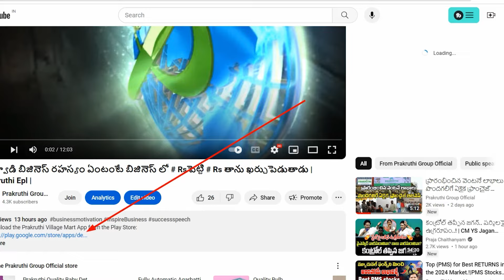Mop Stick తయారీ తక్కువ పెట్టుబడితో ఎక్కువ లాభం 100% Trusted Company మన ప్రకృతి | Prakruthi Epl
It is the only Franchise Business That can generate profits immediately after starting

Thank You all members for watching!